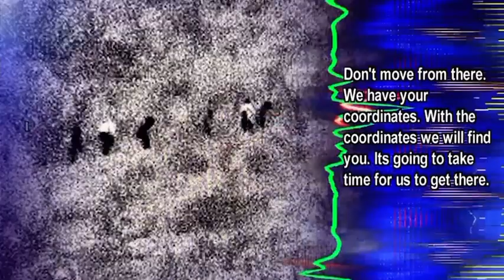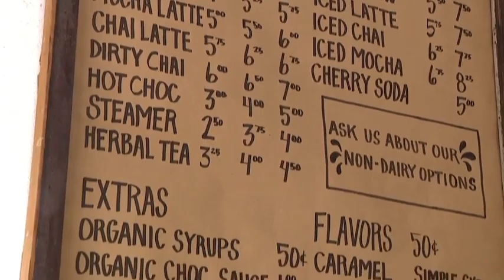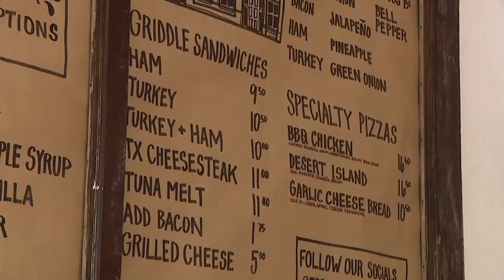Sheriff Thaddeus Cleveland interviews with Yami Virgin of Fox News San Antonio